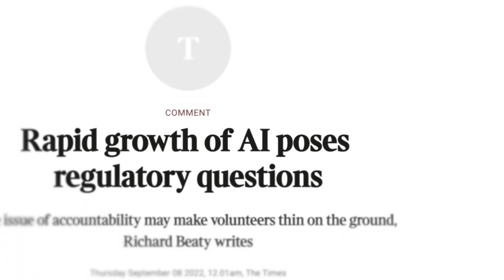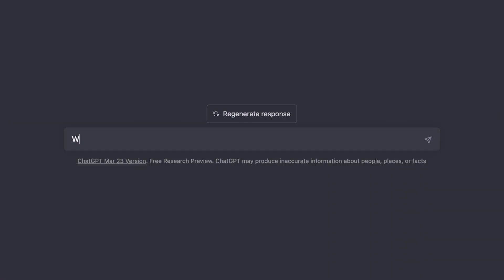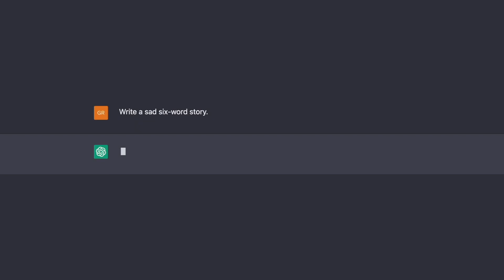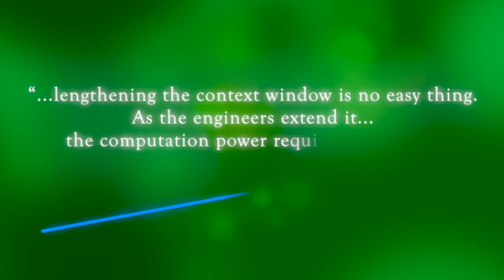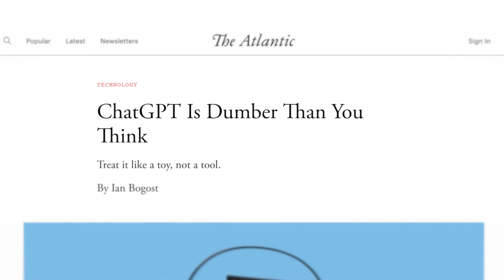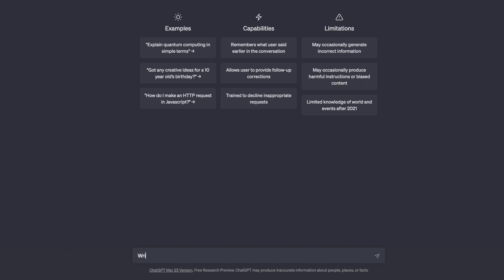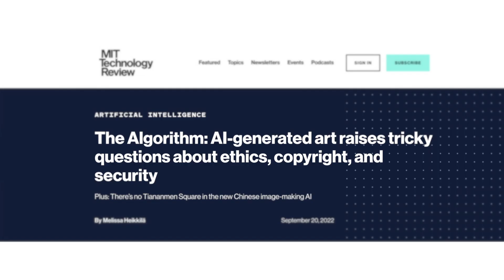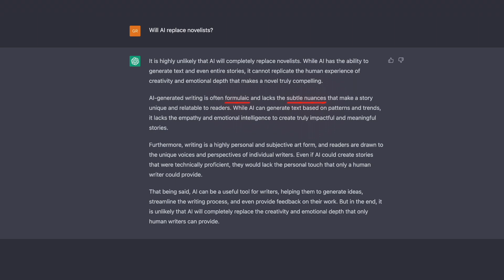Will AI replace writers?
Generative AI has made shockingly swift advancements recently. With AI programs like OpenAI's ChatGPT, Microsoft's Bing, and Google's Bard, artificial intelligence has entered a period of unprecedented growth. What does this mean for writers? In a world where artificial intelligence can write almost anything instantly, what will the future be like for human novelists?

In this video, I explore the fascinating topic of AI writing and examine AI's strengths and hidden weaknesses. I take a look at the latest developments in AI tech, and put ChatGPT to the test in writing fiction—and contemplating its own abilities.

TIMESTAMPS
0:00 - Intro
1:06 - Storytelling
2:54 - Memory
5:31 - Context, Meaning, and Values
9:33 - Artistic Influences and Motives
11:19 - Individuality and Sentience
13:48 - Author Personas
15:36 - AI's Opinion
17:20 - AI as a Tool

ABOUT
I'm Grayson Taylor, an author and filmmaker, here to help you on your creative journey by sharing what I've learned—and what I'm still learning—about storytelling. After writing my first full-length novel when I was seven, I've authored more than a dozen action-adventure, sci-fi, mystery, and dystopian books. I've also written and directed several short films, composed music, and acted onstage, on TV, and in films.
You'll find writing advice, publishing tips, and behind-the-scenes videos on my channel.

REFERENCES
Articles seen and referenced in the video, listed in order of appearance.
• “The rapid rise of AI-generated art and why creative professionals are divided over it”
• “Elon Musk and Others Call for Pause on A.I., Citing ‘Profound Risks to Society’”
• “The Algorithm: AI-generated art raises tricky questions about ethics, copyright, and security”
• “AI Chatbots Aren’t as Close to Human Intelligence as You Think”
• “Artificial General Intelligence Is Not as Imminent as You Might Think”
• “We’re still a long way away from AI that can think for itself”